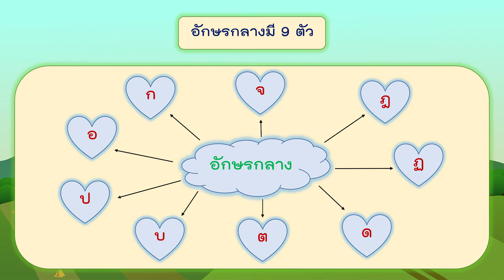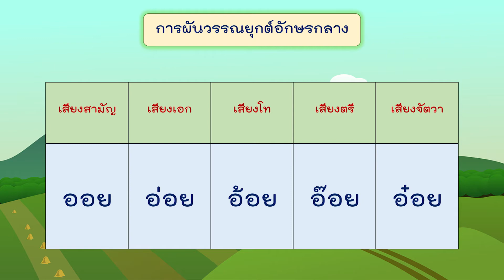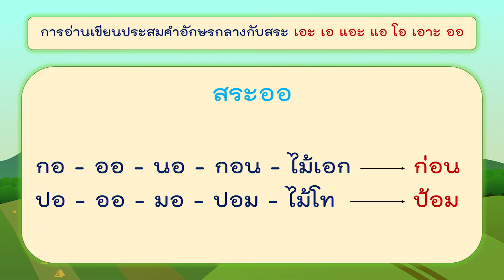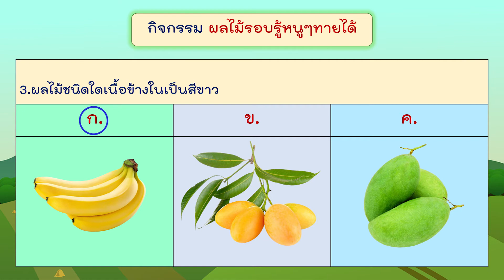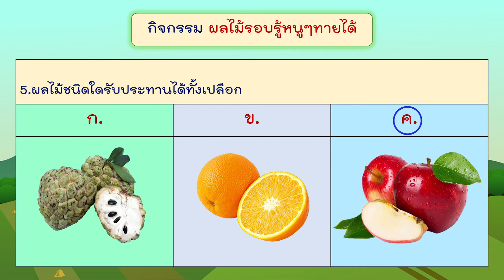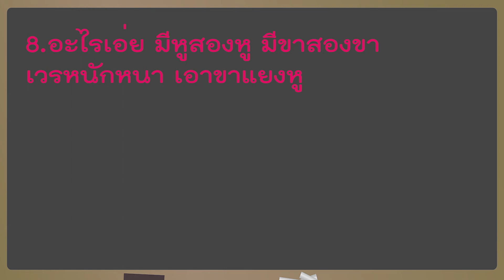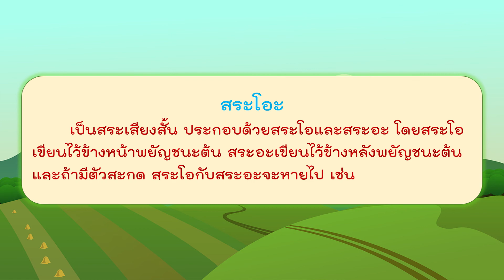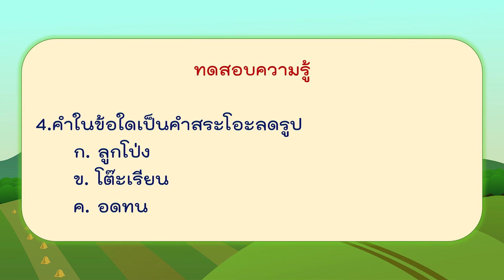G2 TH64 vdo 025 medium tone consonant